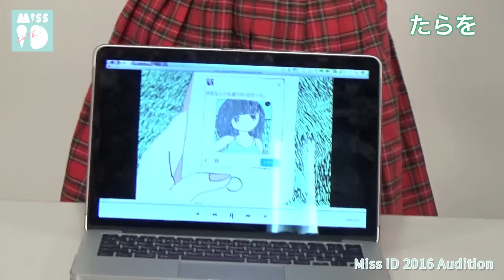ミスiD2016 №060 たらを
講談社「ミスiD2016」　自己紹介動画
「わたし」だけがいない世界へ。

玉城ティナ（2013）、蒼波純（2014）、金子理江＆水野しず（2015）らをグランプリとして輩出した、「新しい時代にふさわしいまだ見たことのない女の子」を探す講談社主催のオーディションプロジェクト。
ミスiDのiDは「アイデンティティ」「アイドル」のiD。